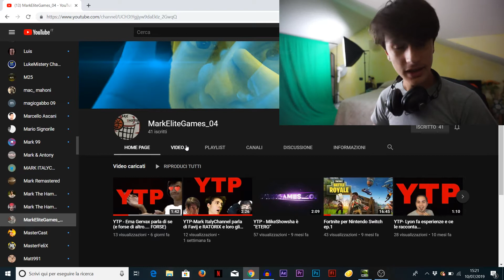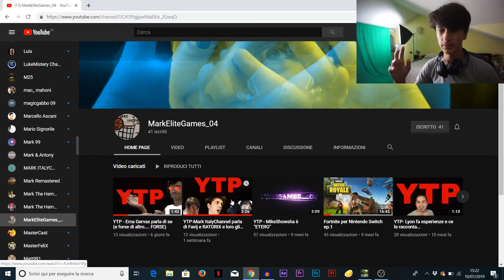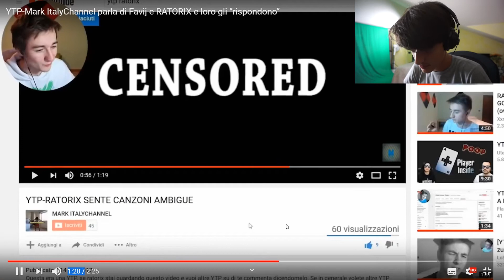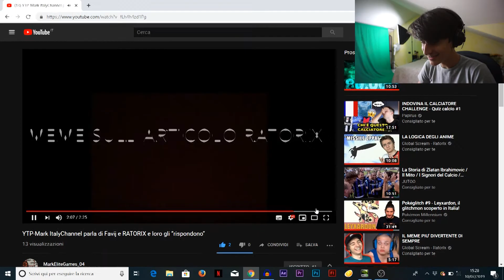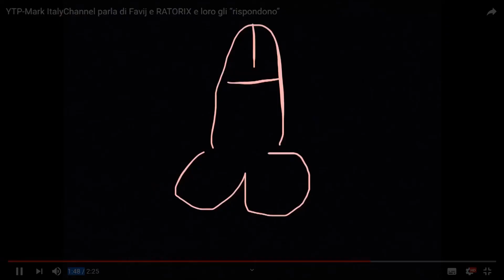Reazione ad una YTP su di me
Vi ricordo di iscrivervi e lasciare like!

Tutta la STAGIONE 9 del canale è qui! Se ti è piaciuto questo video ti piaceranno anche tutti gli altri della STAGIONE 9.

YTP

FiveNightsatFreddy's

Fortnite

Video che meritano